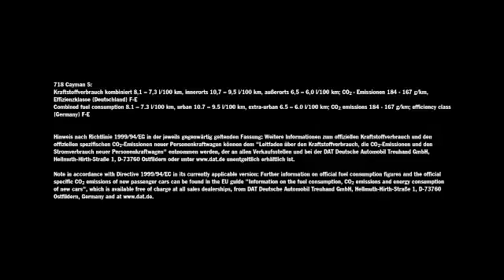Porsche Press Film 718 Cayman S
Video by Porsche